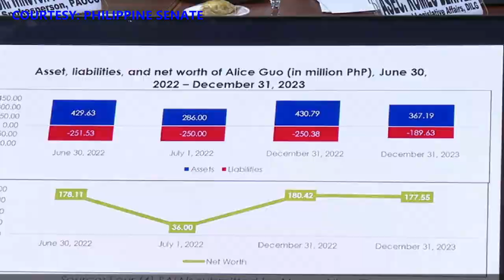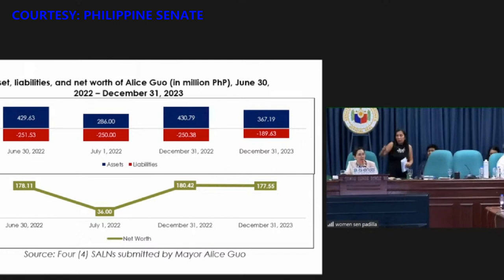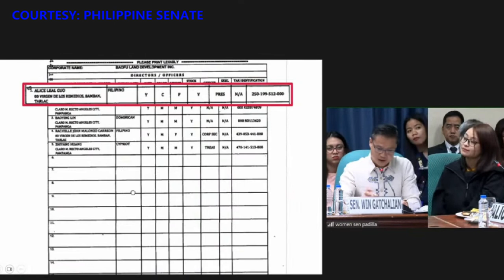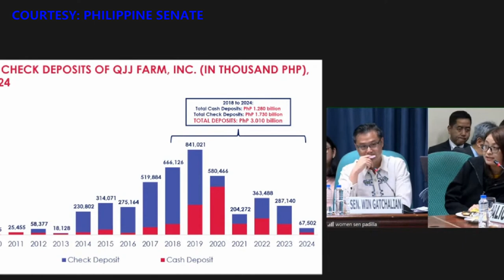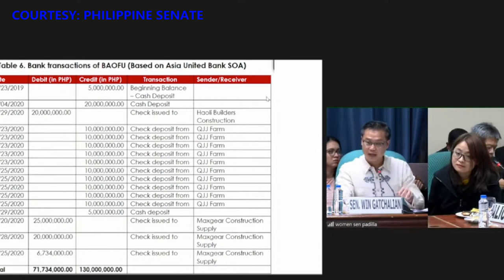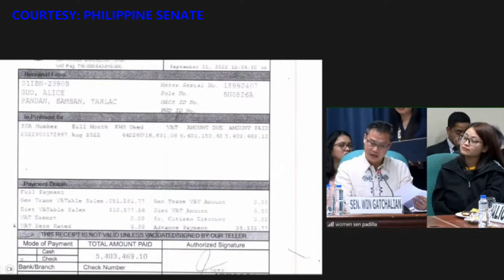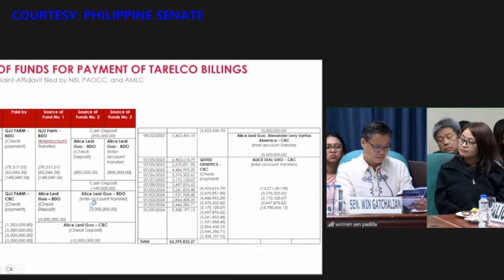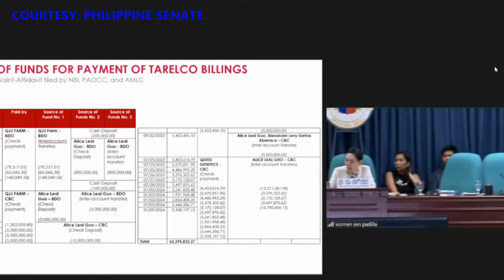WALA NANG LUSOT SI GUO HUA PING DITO SA MGA DOCUMENTS NA IPINAKITA NI SEN GATCHALIAN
Wala nang lusot si Guo Hua Ping sa mga documents na ipinakita ni Sen Gatchalian sa senate hearing ng POGO